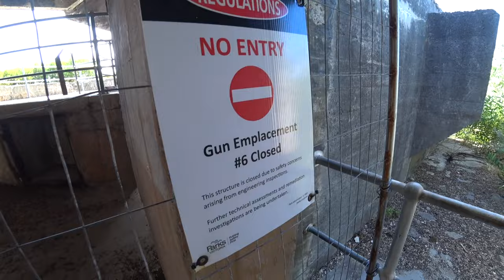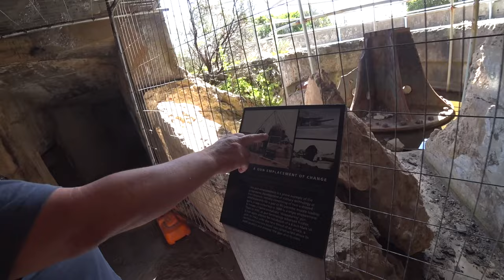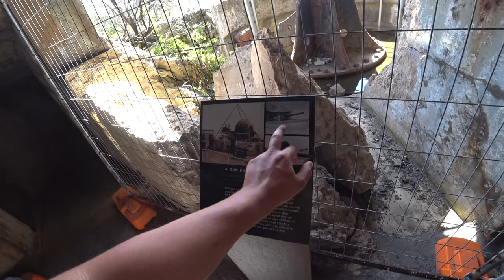Point Nepean's Epic WW1 and WW2 History 🇦🇺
My visit to the famous Point Nepean military fort and quarantine site. Along for the journey is none other than my dad, an absolutely history buff. Lucky to have had him join us to explain the details and significance of this site.

#5 of the Adventure Series.